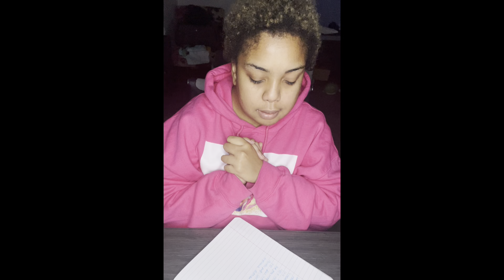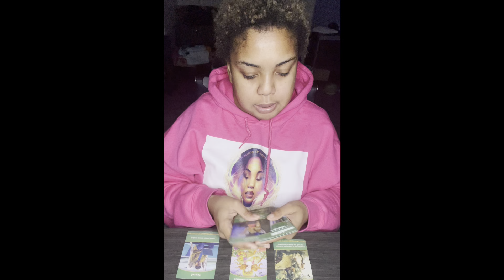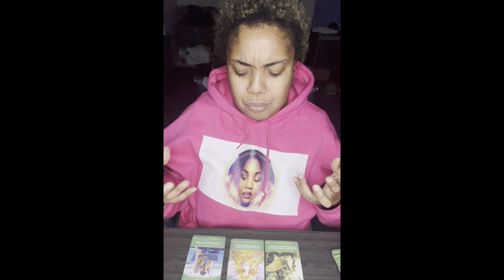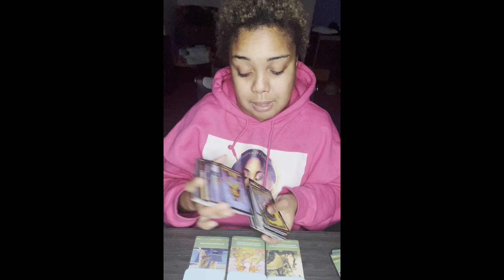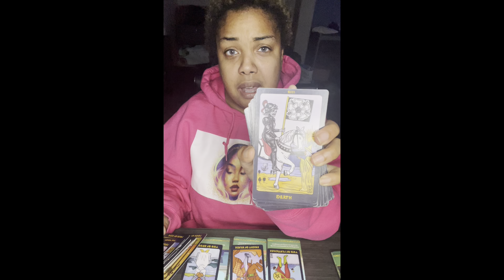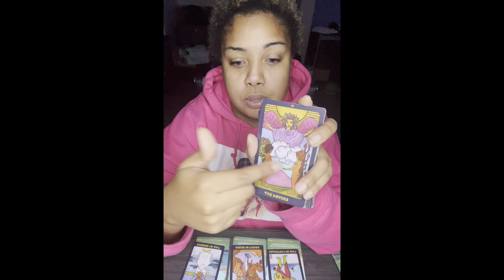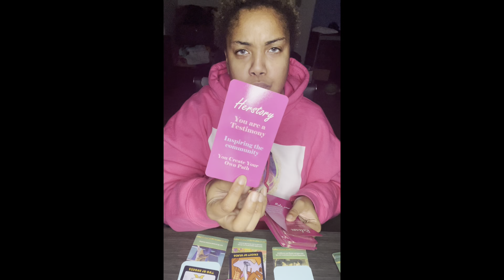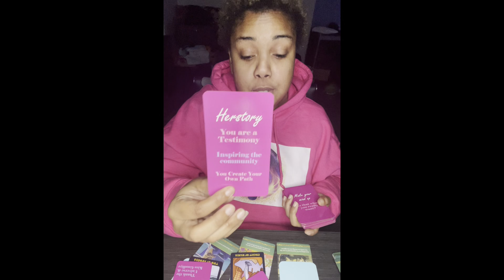Fire signs 🔥 you are protected from the things you don’t see 🪬 somebody has loose screws 😵‍💫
Peace tribe 🙏🏾 ✨

$Thagoddessgalaxy1111